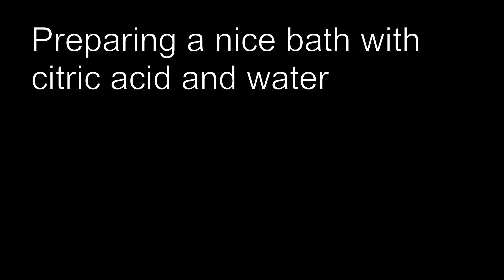Reviving vintage crosscut saws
Somehow old and rusty saws started piling  up in the Workshop, So I need to do something about that. The first step was to remove all handles to get
the saw blades ready for derusting. The Handle of the Pit saw needs to be totally rebuilt, so I drilled out the leftovers of the previous riveted handle.
The Handle of the langer One-man Crosscutsaw can be cleaned up and reattached, the other handle is split and needed to be rebuilt.
With all that done, the only thing left to do is to sharpen the saws.
To the files! First step was to bring all teeth to the same height, then refile the bottoms of all teeth to nice round shapes to
reduce places where the saw might start a crack. Then shape and reshape the teeth and sharpen them into proper cutting teeth.
Finished all Handles with boiled Linseed oil and reattached them as far possible with the original hardware. Some parts had previously been replaced with not fitting pieces that got also replaced for something more appropriate.

As always if you have any questions/suggestions please post them in the comments, I will answer them as soon as I can.